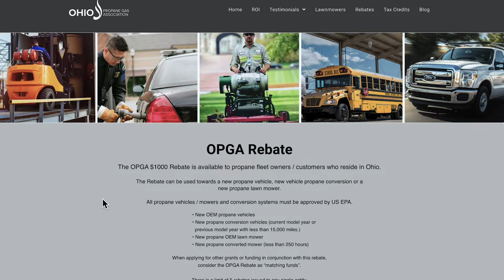Blossman Gas and Propane Autogas